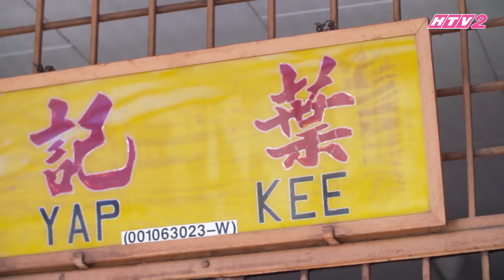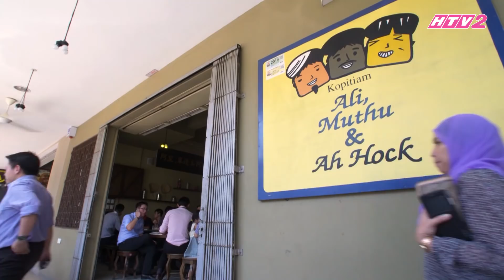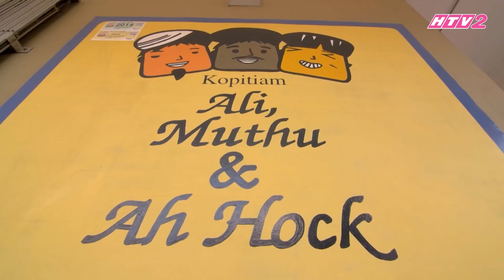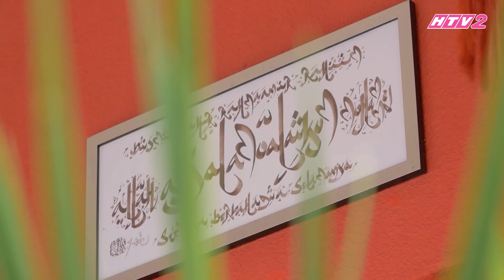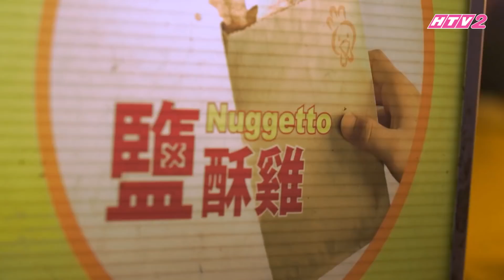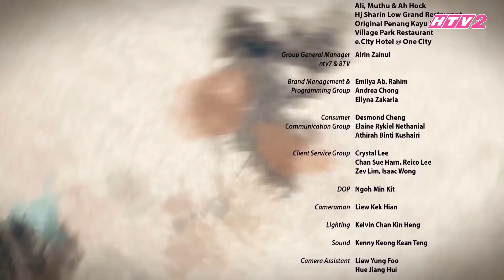Kuala Lumpur - Hài hòa bản sắc | KHÁM PHÁ MALAYSIA CÙNG MARTIN YAN PHẦN 2 - TẬP 1